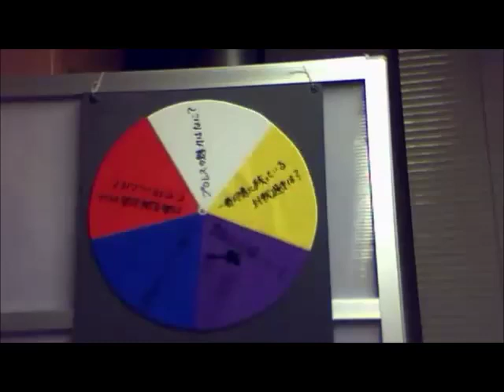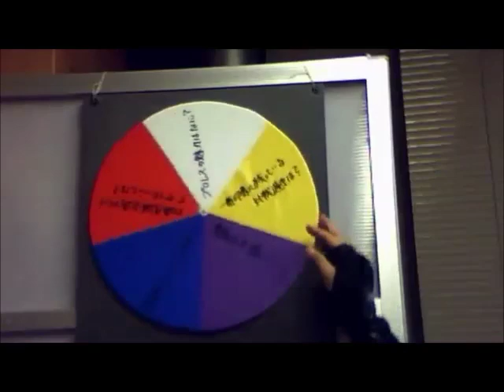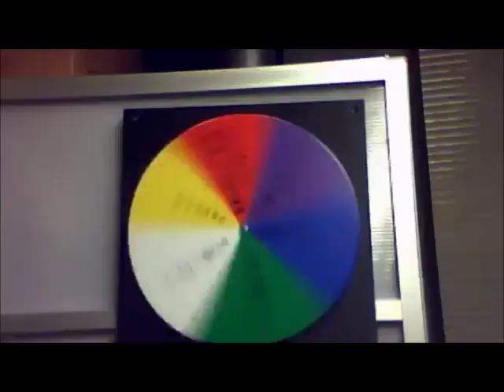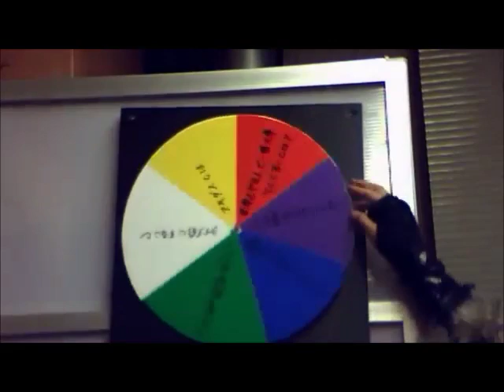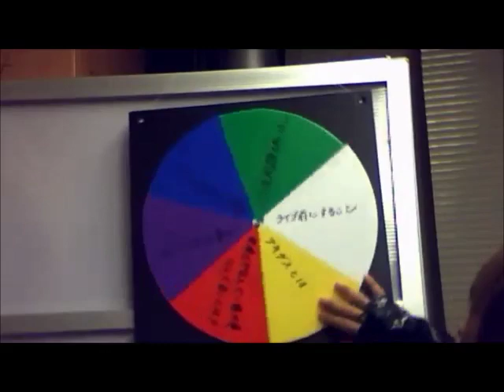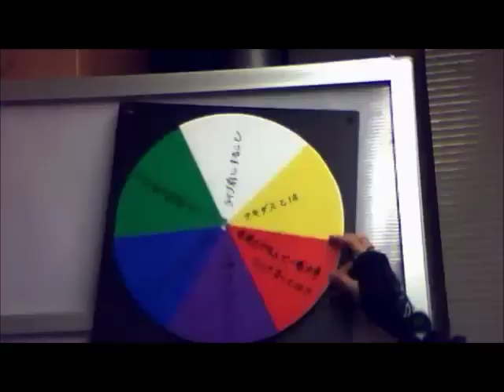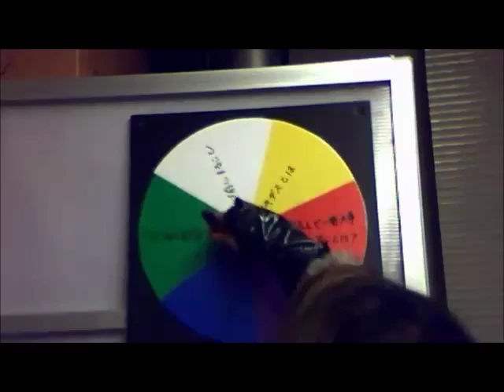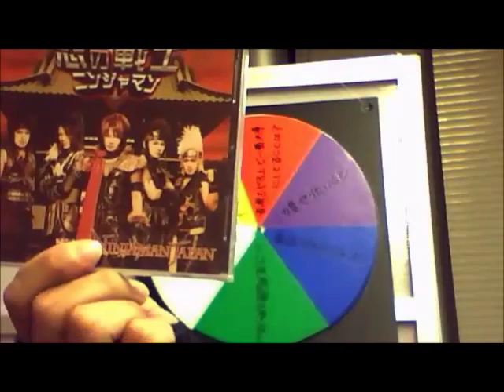月刊NINJAMAN JAPAN 第４回放送（ゲスト：神取忍／アキダス）をローチケチャンネルで公開！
現代に蘇りし忍者の末裔NINJAMAN JAPANがお送りするニコニコ生放送！ 何が飛び出すかわからないサプライズな内容に、乞うご期待!?

8/8（金）に放送したアーカイブです。

▽アキダス公式ファンクラブ「 カレーライスとホットケーキ」への入会はコチラ

▽LLPW-X公式ファンクラブへの入会はコチラ